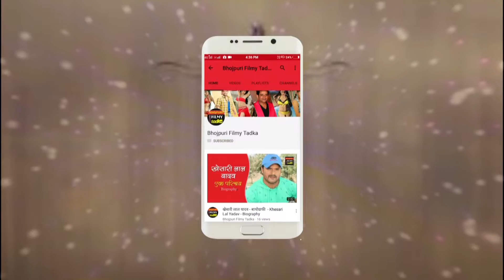Deepak Dildaar का नया बोल बम गीत सुनकर याद आ जाएगी MS Dhoni की बैटिंग